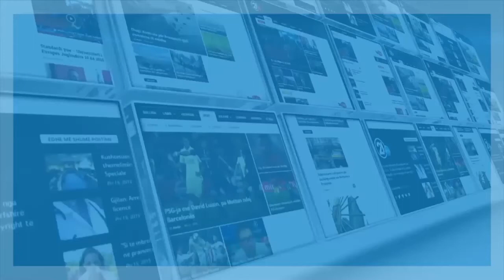MARJAN GJORGJIEVSKI - DOWNTOWN COMEDY EP.69